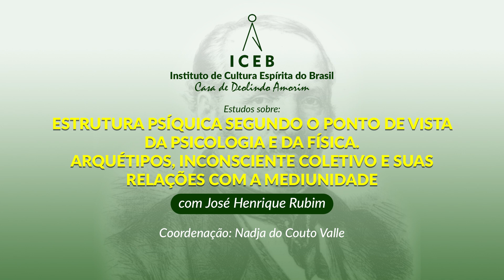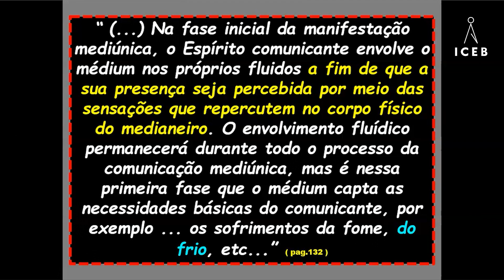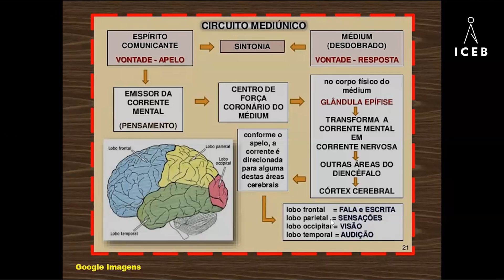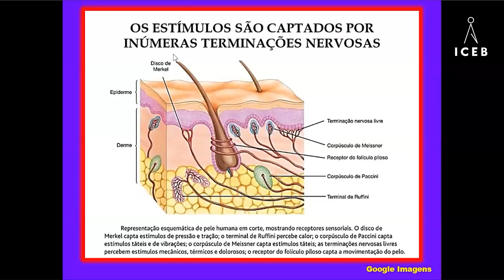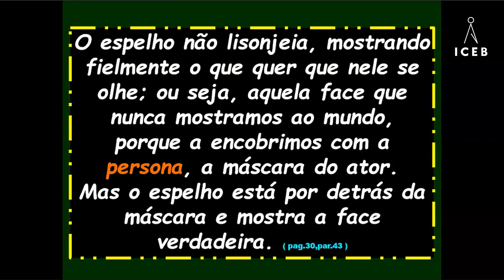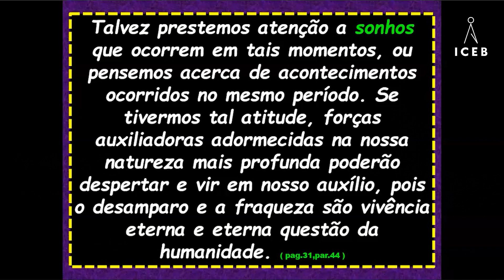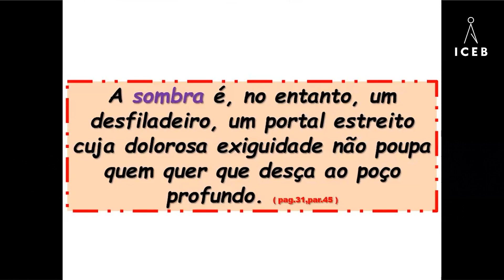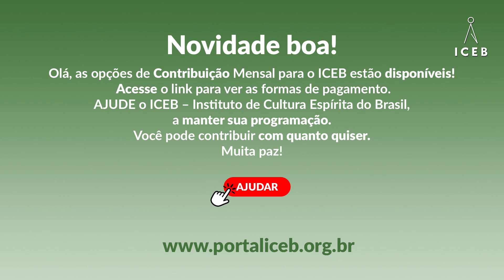Estrutura Psíquica do Ponto de Vista da Psicologia e da Física | José Henrique Rubim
Estudos do dia 27/11/2023 sobre: "Estrutura Psíquica Segundo o Ponto de Vista da Psicologia e da Física. Arquétipos, Inconsciente Coletivo e suas Relações com  Mediunidade."
Produção e realização do Instituto de Cultura Espírita do Brasil.

Ajude o ICEB a manter a sua programação no ar, para isso é só clicar no link abaixo e seguir os passos seguintes, é rápido e fácil, contribua e mantenha as nossas atividades!